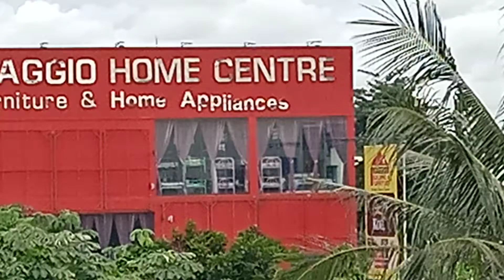Pesawat yang melintasi udara kota Depok, terlihat kecil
Kota Depok adalah sebuah kota di Provinsi Jawa Barat. Kota ini terletak tepat di selatan Jakarta, yakni antara Jakarta dan Bogor. Dahulu Depok adalah kecamatan dalam wilayah Kabupaten Bogor, yang kemudian mendapat status kota pada tanggal 27 April 1999.